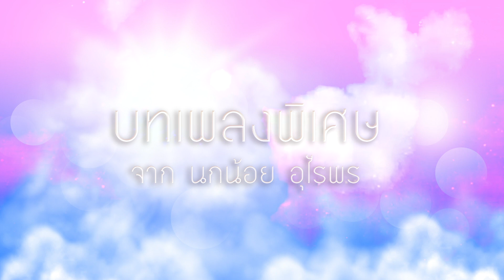เพลง แม่ : นกน้อย อุไรพร เสียงอิสาน [Audio Official]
ติดตามข่าวสารความเคลื่อนไหวต่างๆได้ที่
Facebookfanpage : หมอลำเสียงอิสาน นกน้อย อุไรพร